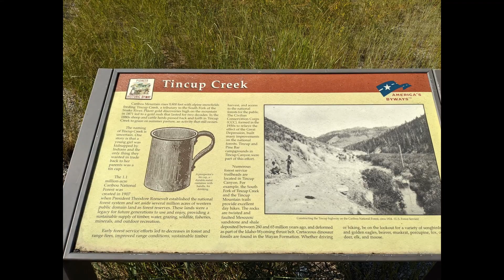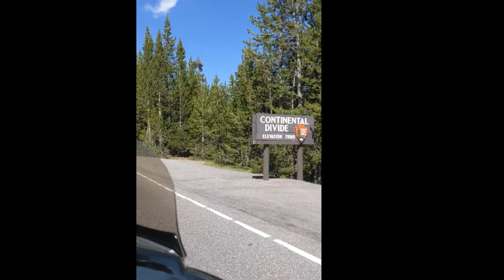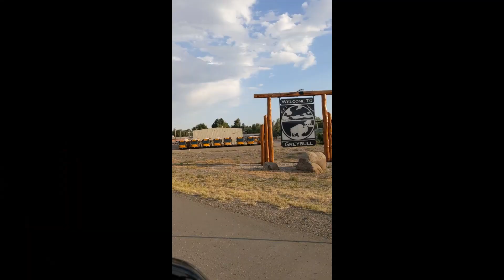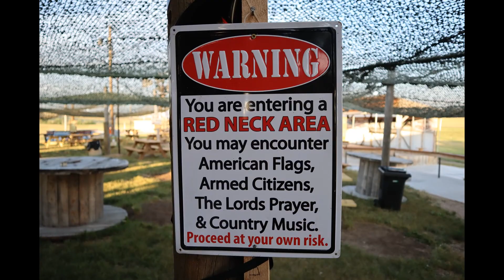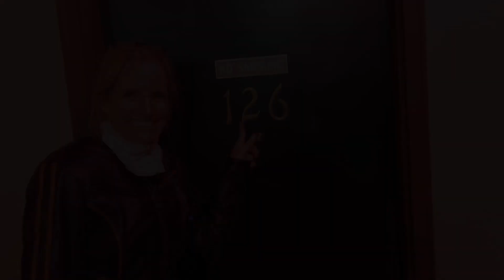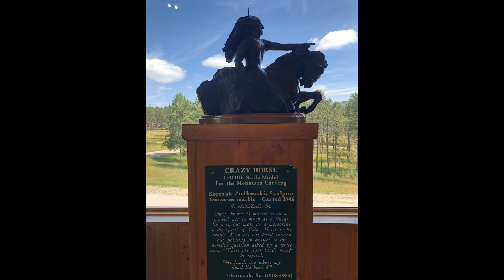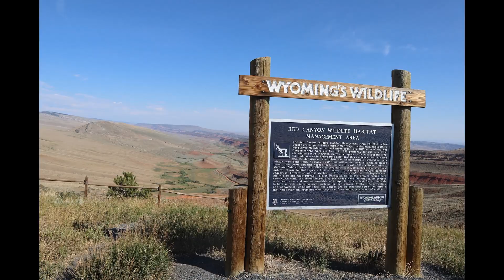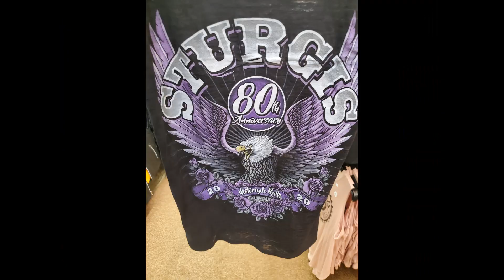Fast & Furious Motorcycle Road Trip from Idaho to Sturgis.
2020 fast & furious 5-day motorcycle road trip from Idaho to Sturgis South Dakota with Todd & Amber Corsetti, Paul "The Padre" Streva, and Mike "Hey-sus" Henderson.